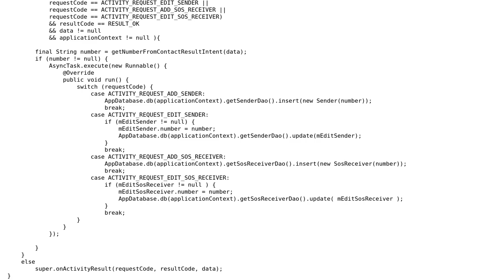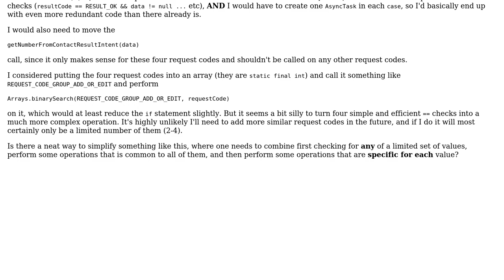Handler for several kinds of requests to modify a database in an Android app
With thanks & praise to God, and with thanks to the many people who have made this project possible! | Content (except music & images) licensed under CC BY-SA | Music | Images & others | With thanks to user rosseg user Magnus user 200_success and the Stack Exchange Network Trademarks are property of their respective owners. You are responsible for your own actions.